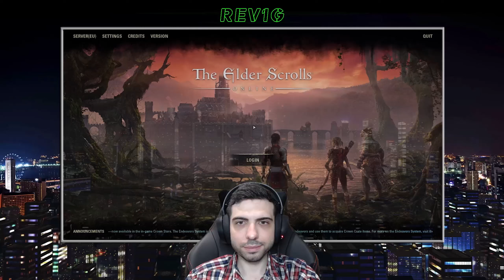THE ELDER SCROLLS ONLINE ✅ Gameplay Walkthrough - Part 667 - SCOUTING THE ARENA DISTRICT